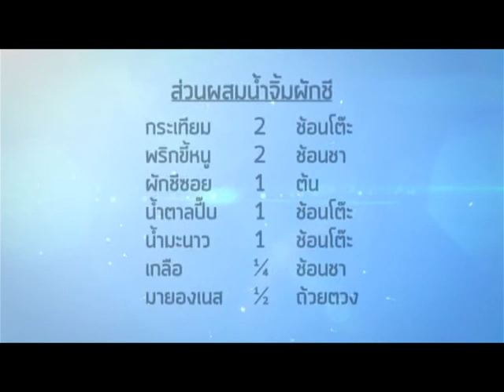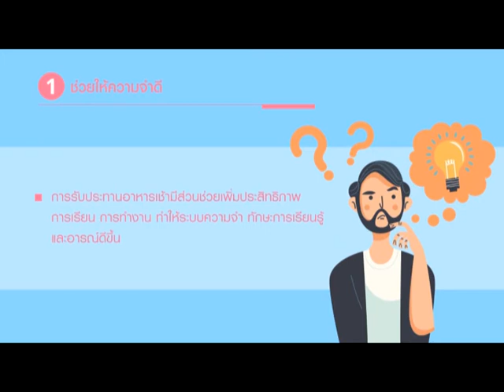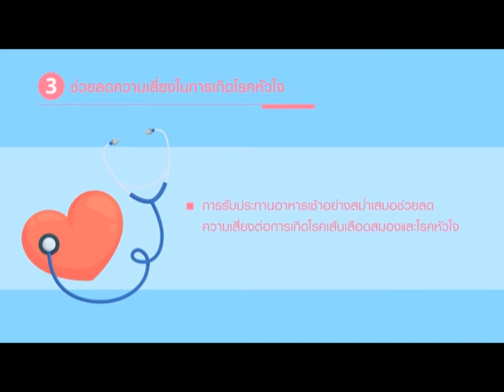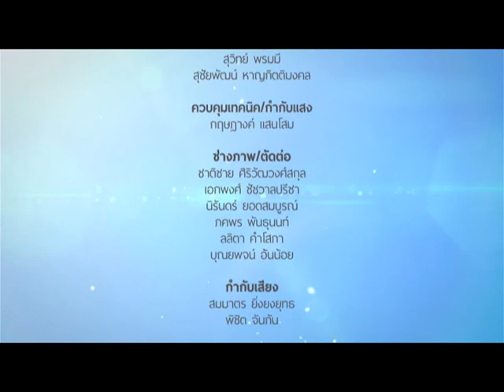การดูแลสุขภาพแบบองค์รวม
รายการรุ่นใหญ่ไกลโรค พบกับคุณหมอผู้เชี่ยวชาญในโรคต่างๆ จะมาแนะนำวิธีในการป้องกัน วิธีในการดูแลรักษา เพื่อดูแลตนเองในเบื้องต้นได้